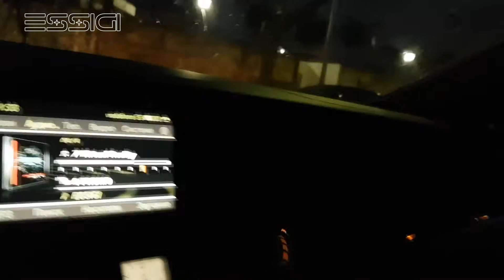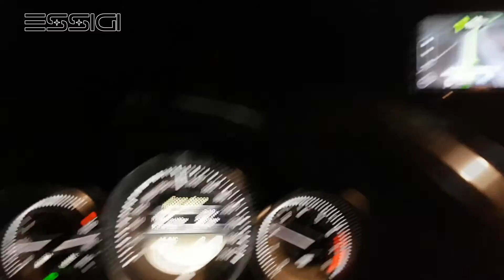Как поработать ди-джеем в самой большой Паче Испании - Pacha La Pineda. Визит в Салоу, Каталония.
Решил посетить прежнее место работы - самую большую дискотеку марки Pacha, которая находится в городке La Pineda, рядом с Salou в Каталонии.